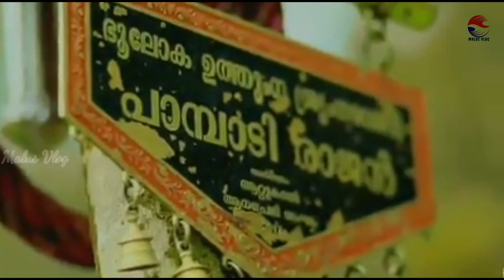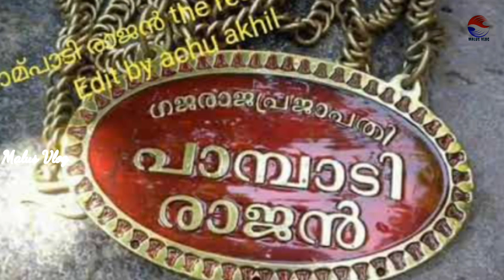pambadi Rajan Story/pambadi Rajan elephant/History of pambadi Rajan/pambadi Rajan whatsapp status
പാമ്പാടി രാജ൯- അറിയേണ്ടതെല്ലാ൦ Full story pambadi Rajan